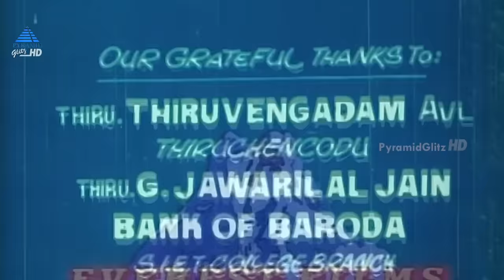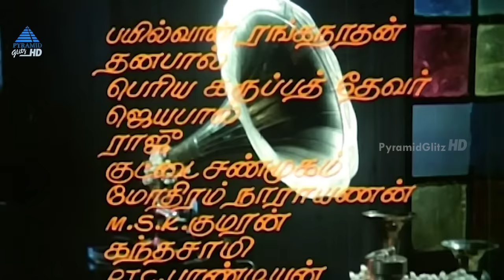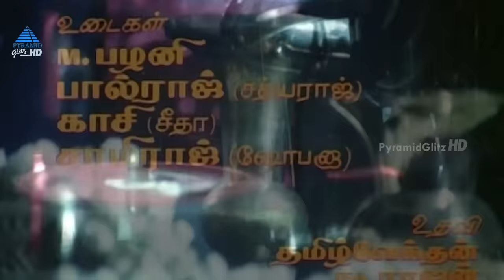Mallu Vetti Minor Tamil Full Movie | மல்லுவேட்டி மைனர் | Sathyaraj | Shobana | Seetha | Ilaiyaraaja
Mallu Vetti Minor Tamil Full Movie on Pyramid Glitz HD. மல்லுவேட்டி மைனர் movie ft. Sathyaraj, Shobana, Seetha, Vinu Chakravarthy, Senthil, Vennira Aadai Moorthy, S. N. Lakshmi, Kutty Padmini among others. Directed by Manobala, produced by P. Kalaimani and music by Ilaiyaraaja.

Santhana Lakshmi is released from jail and finds herself reminiscing about her traumatic past as she attempts to figure out what she will do next.